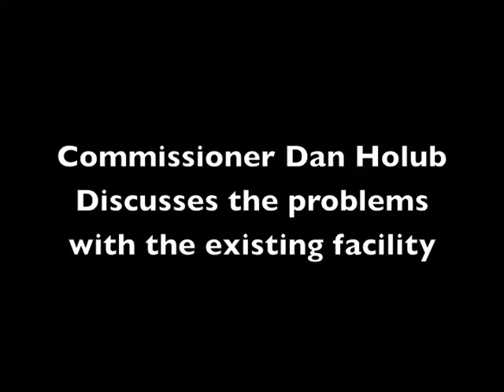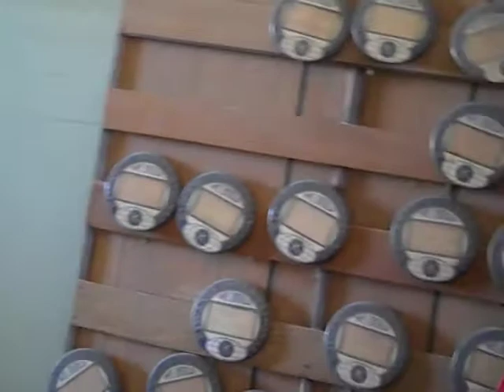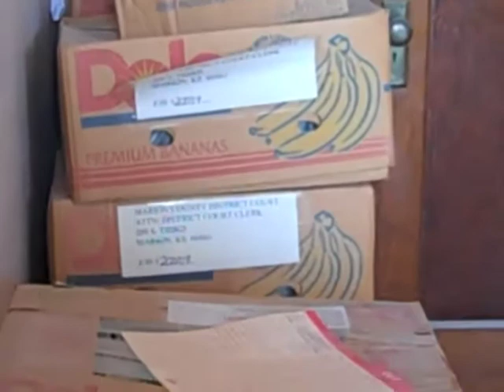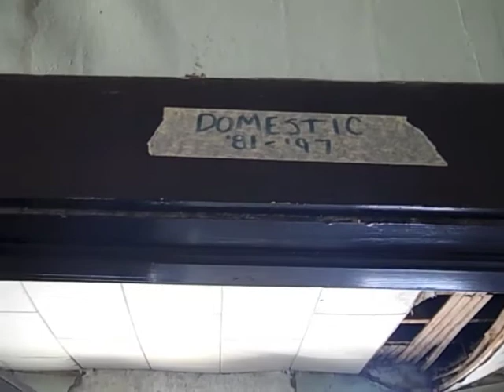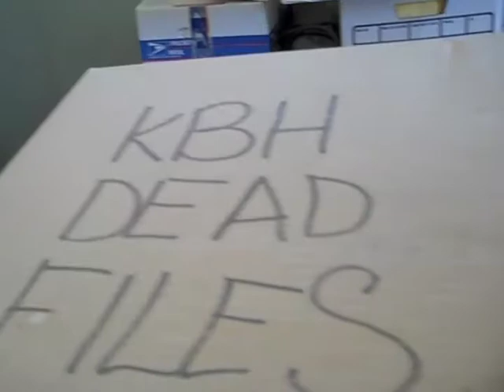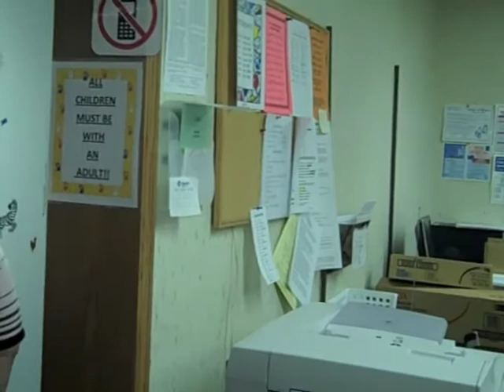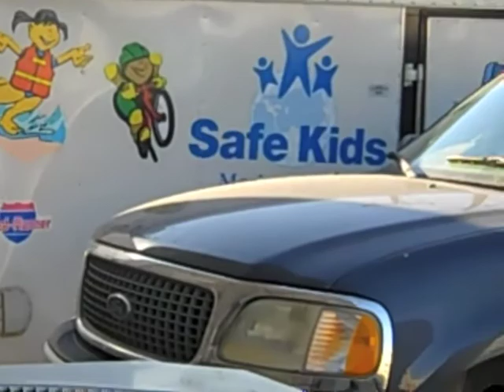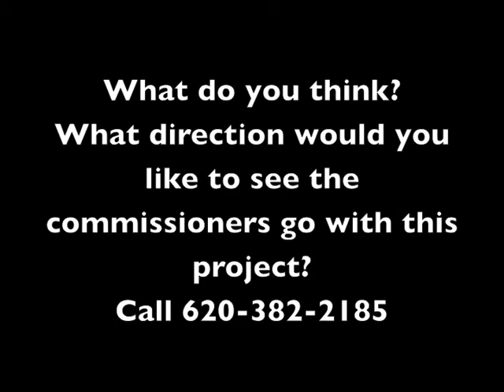Health Department Tour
Dan Holub, County Commissioner  and Diedre Serene, Health Dept. Administrator, gave a tour of the Health Department on Wednesday, September 28, 2011.